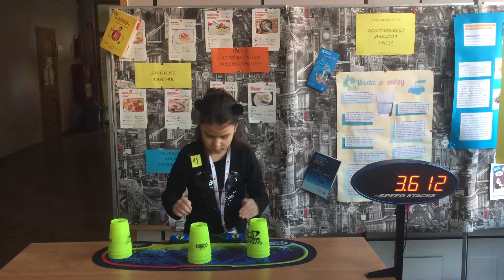Otylia Chwojnicka - 3-3-3 - 3.612 (DNR 7-8 F) - Sport Stacking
Festiwal Dla Myślących - Warszawa 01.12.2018